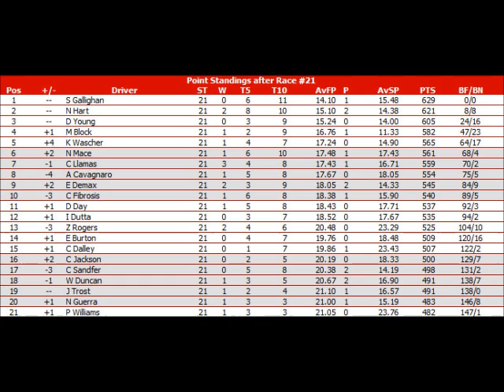ARCSOA DuPont Cup Series Season 9: Race 21/24 DuPont 400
50 points on the line as the Championship could be on the line.